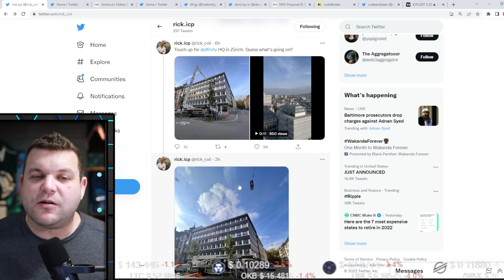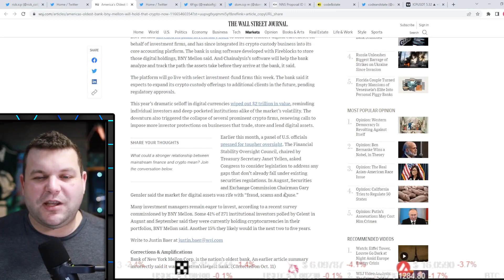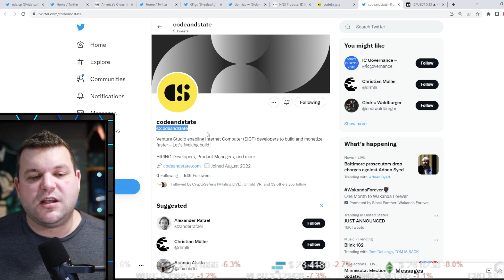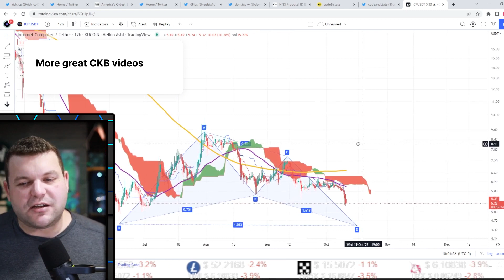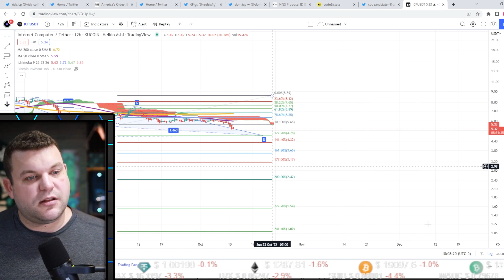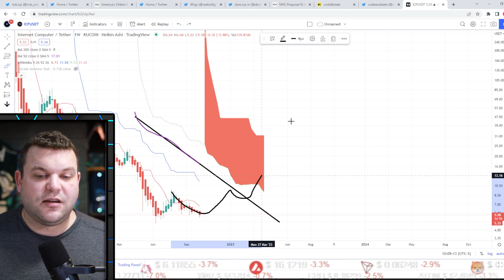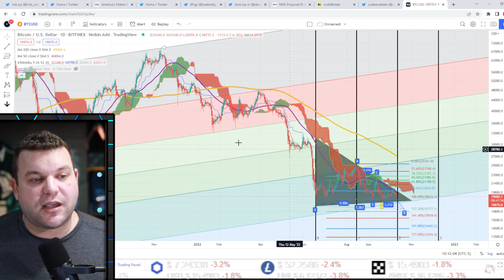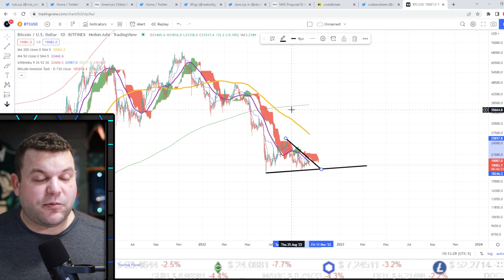Internet Computer | ICP Ecosystem, News & Charts 10/11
6figs is a grant recipient of Dfinity to help build the ICP community